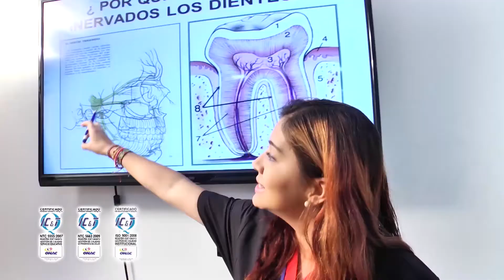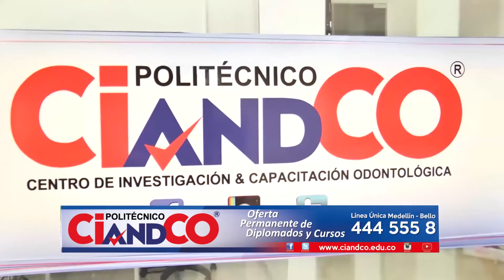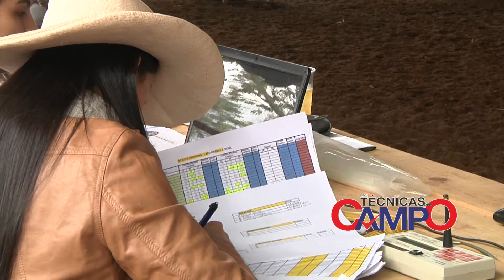Rodeo Americano parte 1 - habilidades en el manejo y control de caballos y bovinos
El Rodeo Americano es un deporte popular en los Estados Unidos y América del Norte que consiste en competiciones entre vaqueros y vaquera, en las que se demuestran habilidades en el manejo y control de caballos y bovinos. En un rodeo, los competidores compiten en eventos como montar toros, sujetar y montar caballos salvajes, y participar en carreras de caballos. El objetivo es realizar estas tareas de manera eficiente y rápida, sin perder el control y evitando caídas o lesiones. Los rodeos son eventos sociales y culturales importantes en las comunidades rurales, y son muy populares entre los aficionados a la equitación y los amantes de los animales

¡Aprende Haciendo en nuestros Centros de Entrenamientos!

Sedes: Medellín ó Bello